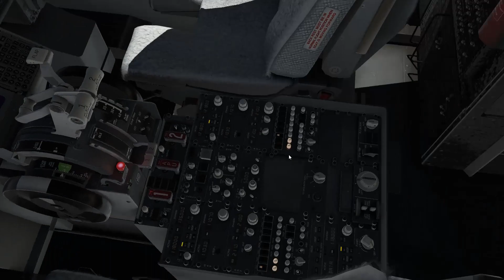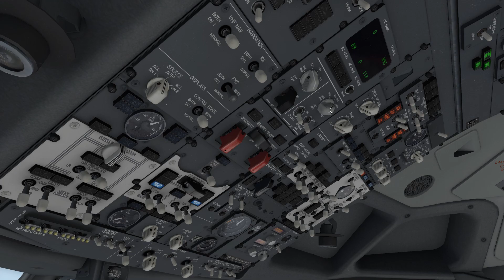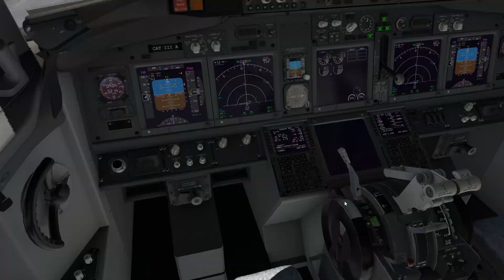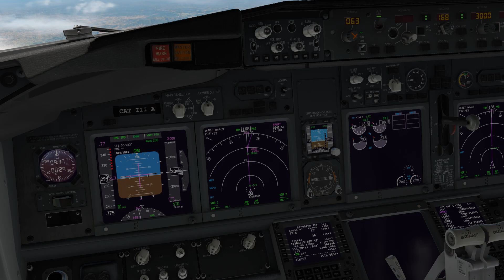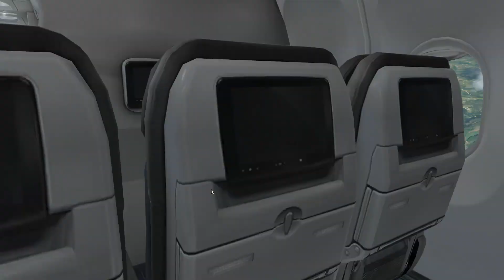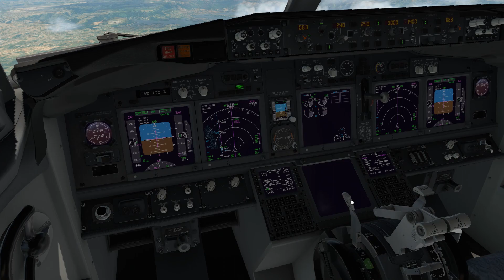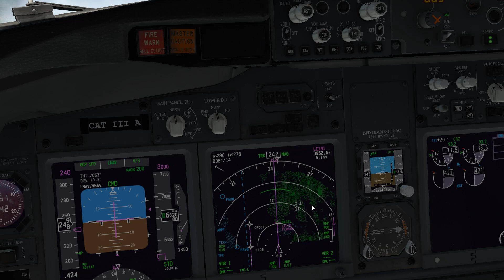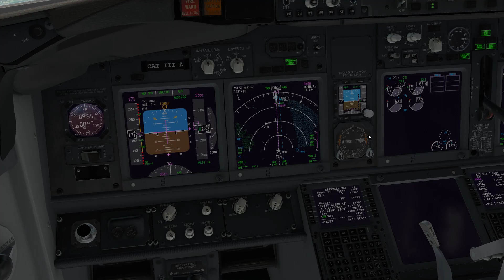FlySafair Full Flight FAOR-FALE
My first time posting a video like this, was really nervous but fun at the same time. hope you like it.